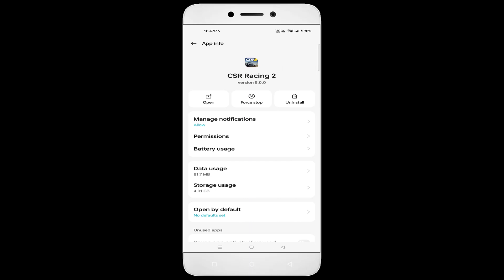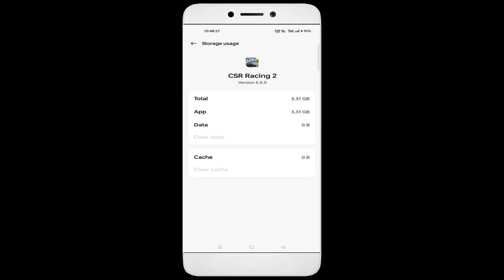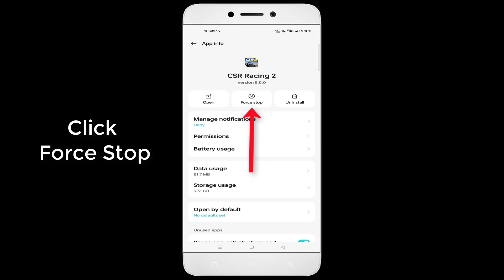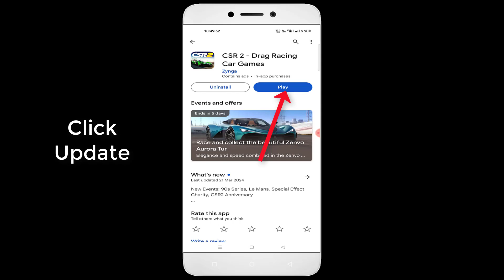Unfortunately CSR Racing 2 Has Stopped - Android & Ios